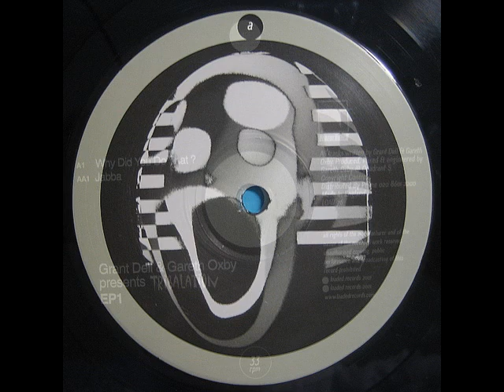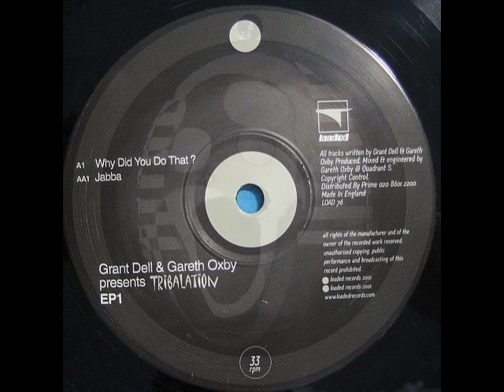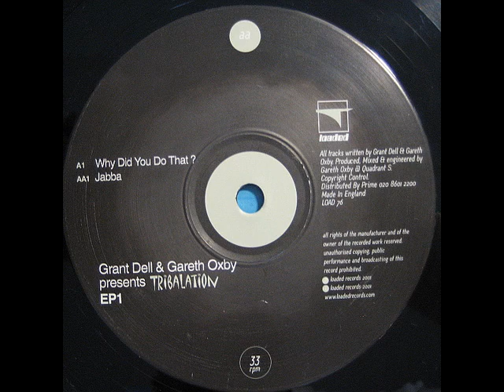Grant Dell & Gareth Oxby - Why Did You Do That?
Label: Loaded Records ‎-- LOAD 76
Format: Vinyl, 12", 33 ⅓ RPM, EP
Country: UK
Released: 2001
Genre: Electronic
Style: House, Tribal, Tech House